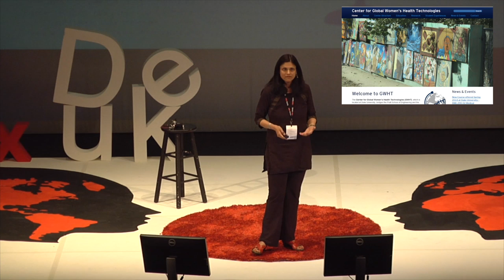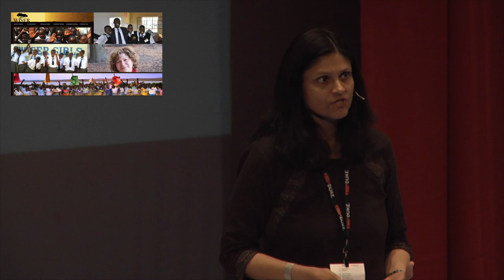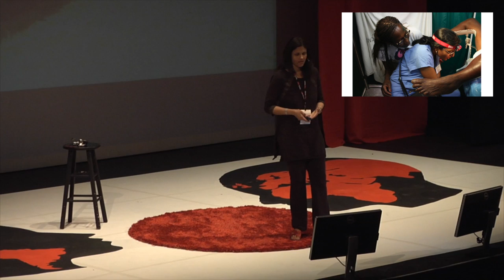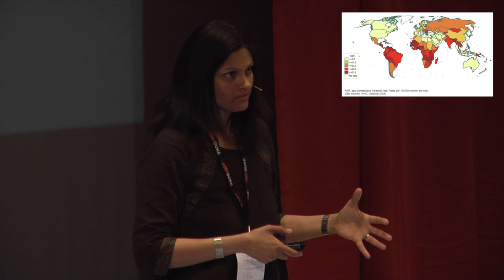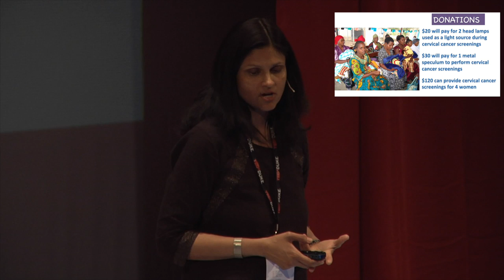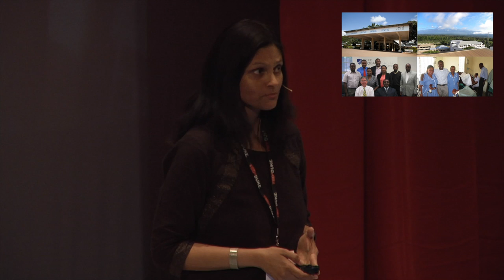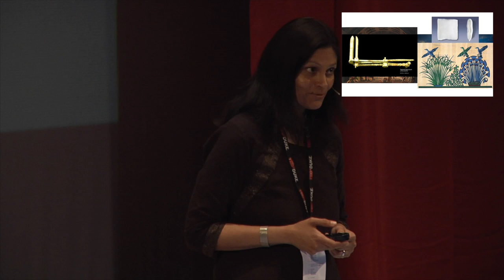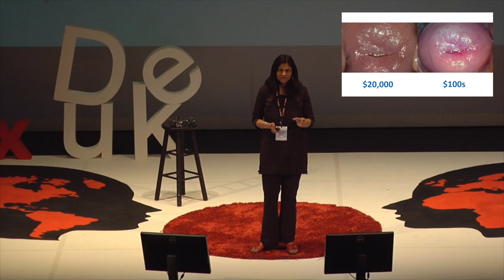Crossing boundaries to achieve sustainable women's health solutions | Dr. Nimmi Ramanujam | TEDxDuke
This talk was given at a local TEDx event, produced independently of the TED Conferences. Duke University Professor Ramanujam discusses her work to increase cervical cancer detection in the developing world by using new imaging technology developed by women for women.

Prof. Ramanujam's is leading a multi-disciplinary effort at Duke to develop point of care technologies for women's health and in particular, breast and cervical cancers. She has also spun out a company, Zenalux, to commercialize several of the technologies developed in her lab. In October 2013, Prof. Ramanujam founded the Global Women’s Health Technologies Center to increase research, training and education in women’s diseases, and to increase retention of women and underrepresented minorities in Science, Technology, Engineering, and Mathematics (STEM) educational disciplines locally and globally.